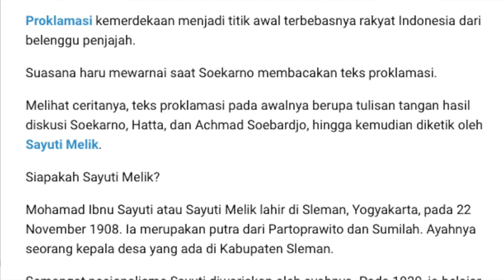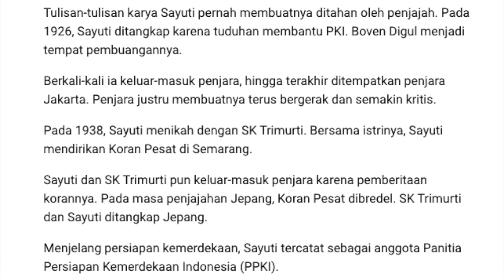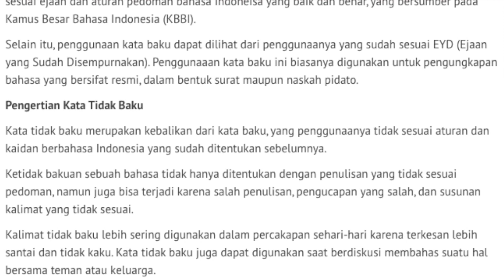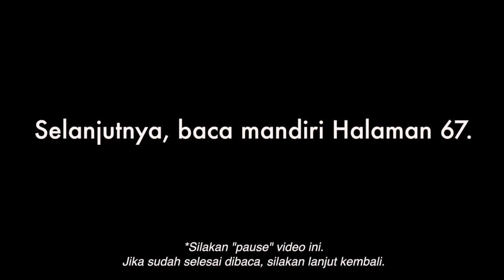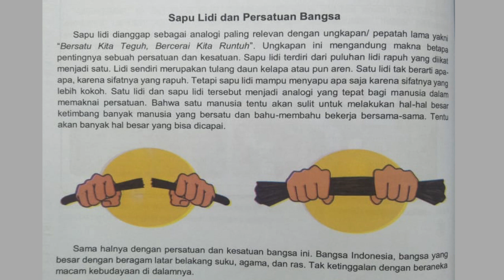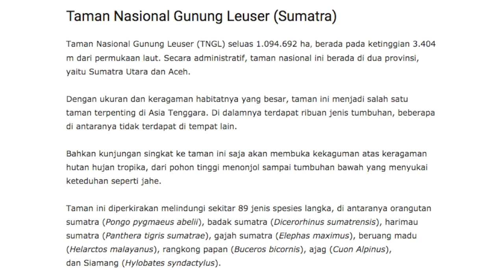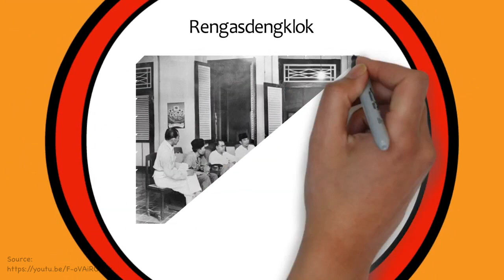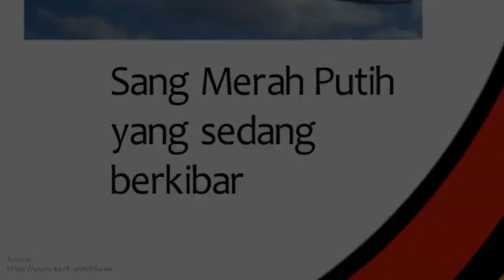Bersatu Kita Teguh | Belajar Bareng Mbakuaro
Video pembelajaran Tema 2 Subtema 3 (Pembelajaran 1 s.d 3) yang dipersembahkan khusus untuk ananda Kelas 6 SDIT Al-Khawarizmi.
Selamat menyaksikan dan semoga dimudahkan dalam belajarnya ya anak-anak.